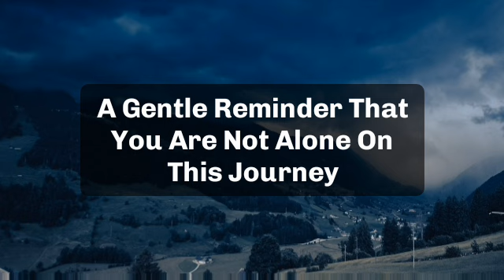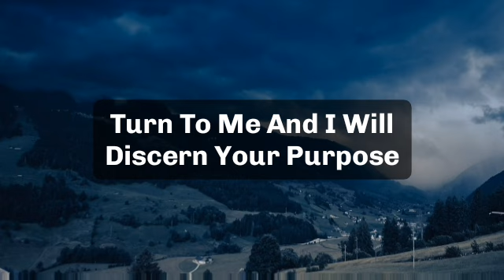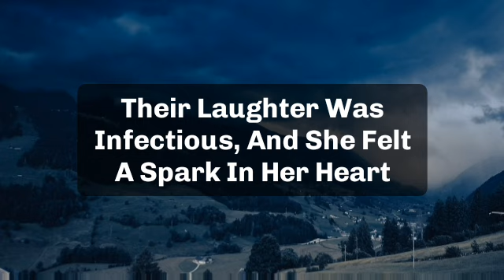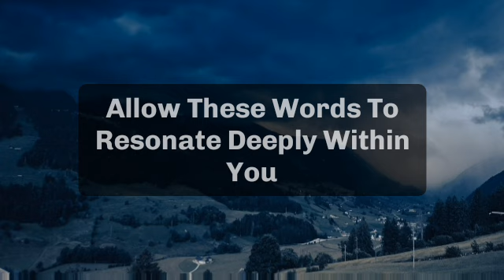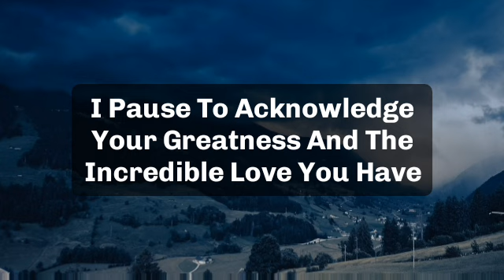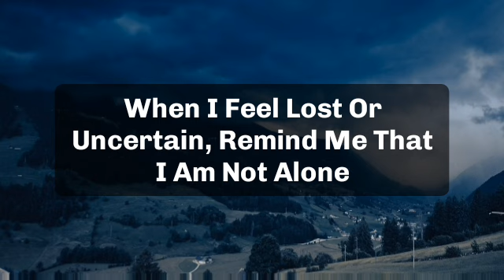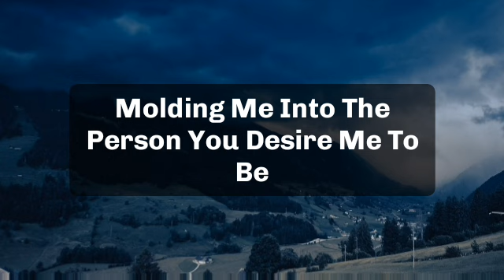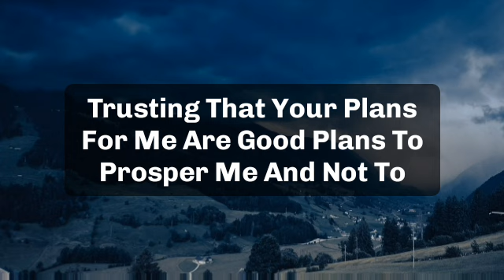💌God Message Today | your mother in heaven is trying to contact you since y...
1.  God's Message for you today
2. God's Message for me
3. God jesus message
4. Urgent Message from god
5. God's Message for you
6. Jesus Message
7. God Message
8. God's Message
9. Message for God
10. God Message today
11. God Blessing Message
12. God thought
13. Message from the universe
14. Universe Message
15. Lord Message
16. God say to m
17. Urgent god Message
18. Lowofattractioni
19. God helps
20. Jesus christ
21. Faith quotes
22. bible quotes
23. God say
gods message